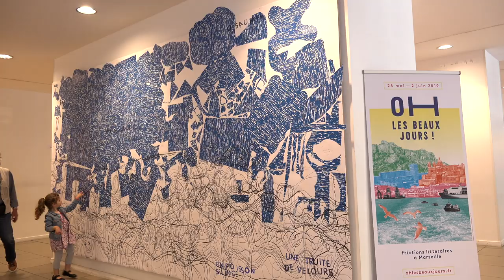Philippe Descola - Par-delà nature et culture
À l'occasion du festival 2019 "Oh les beaux jours !" de Marseille, rencontre avec Philippe Descola autour de son ouvrage "Par-delà nature et culture" aux éditions Gallimard.